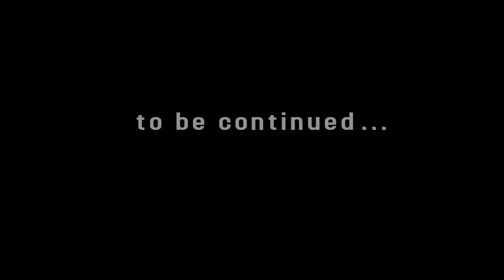I Charleston Tel Aviv - סווינג בתל אביב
I Charleston Tel Aviv
Production of Swing It (formerly Holy Lindy Land)

As part of I Charleston The World Project

Edited By
Anat Z.K

Caravan Palace - "Rock It For Me"

Join us for Swing, Lindy Hop, Charleston, Blues & Balboa - weekly classes, parties, festivals and special events!

 הצטרפו אלינו ותתחילו לרקוד סווינג! סווינג איט מציעים שיעורי ריקוד בתל אביב, רמת גן, ירושלים וחיפה.